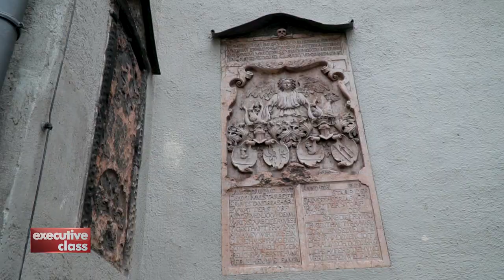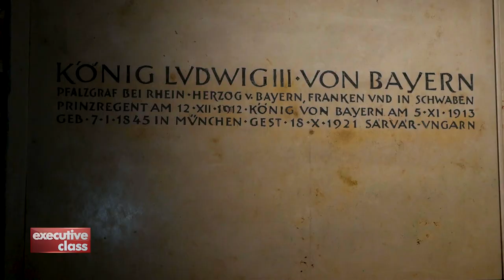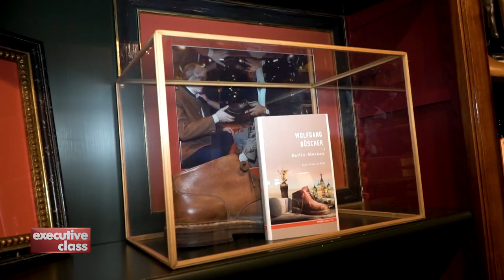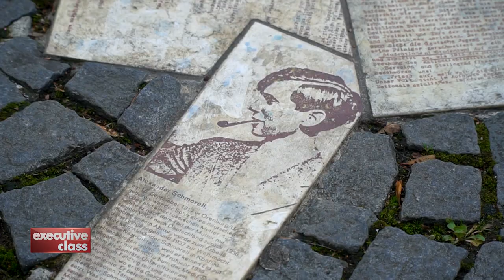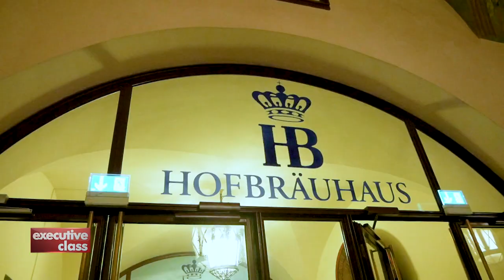Executive Class in Bavaria and the Alpine Austria. 2019. Part 1. Segment 1.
In this first part of a series on Germany and Austria, David Celdran joins Trafalgar for a holiday of the capital Munich. This is the first of two segments of Part 1.